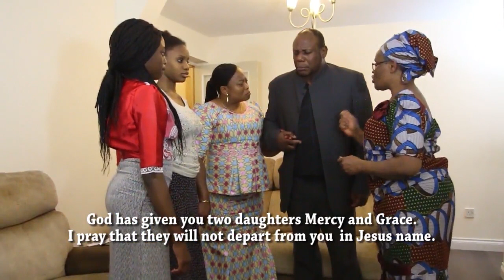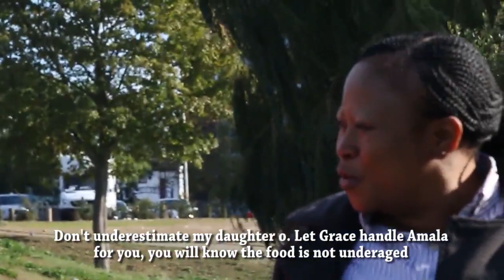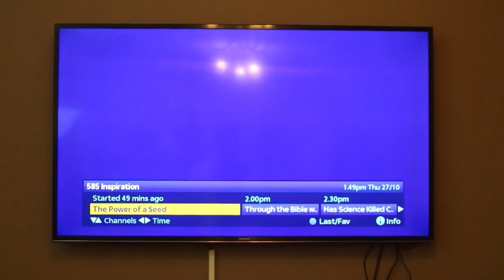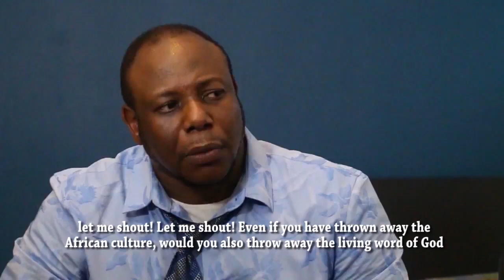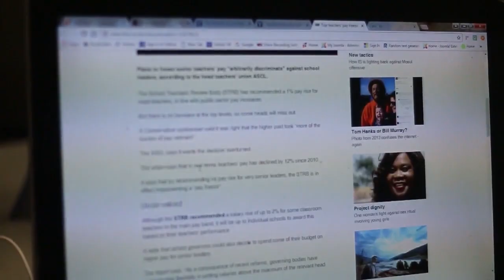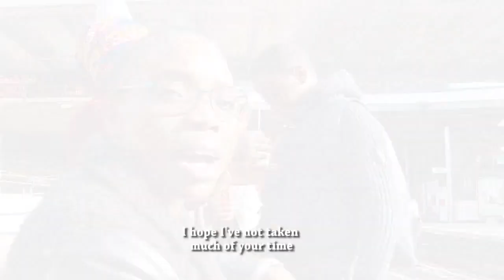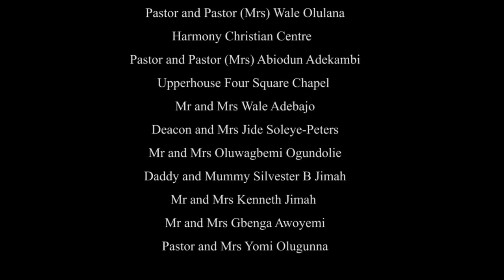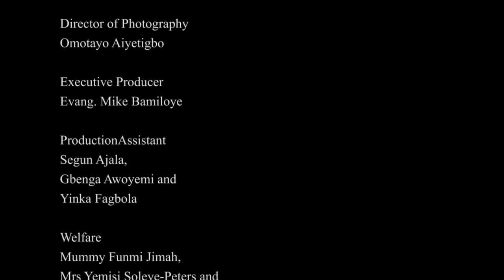OFF DUTY (MOUNT ZION MOVIE )